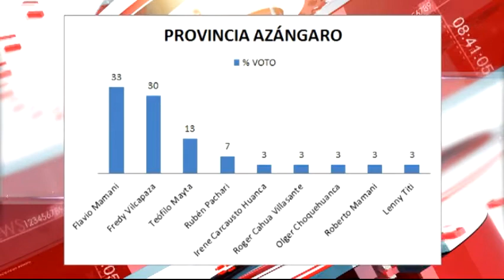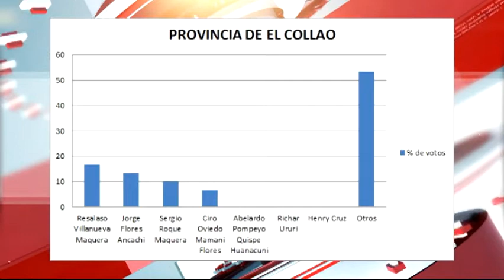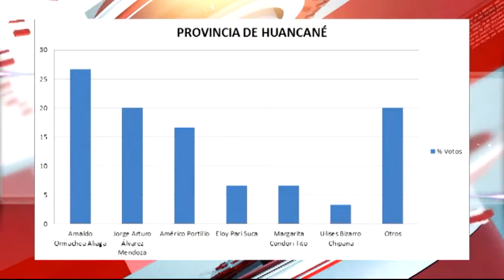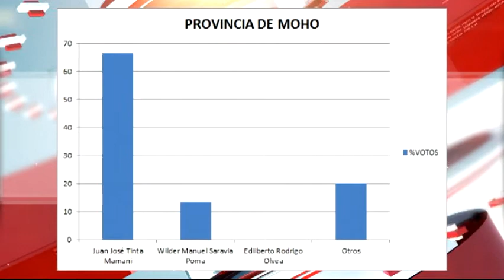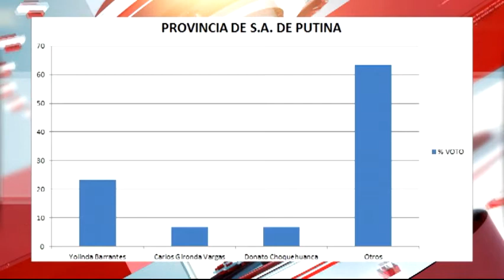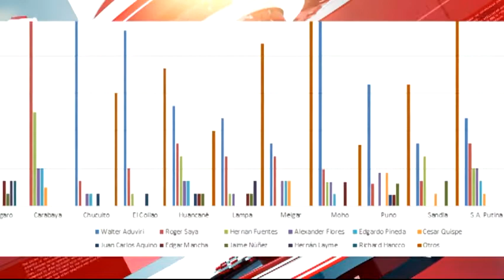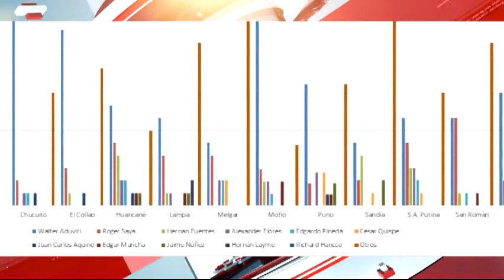Posibles candidatos y sus posibilidades en la Region Puno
Jr. Lima Nro. 723 - Puno Perú
RPM: #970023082 / RPC: 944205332 / Fijo: 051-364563